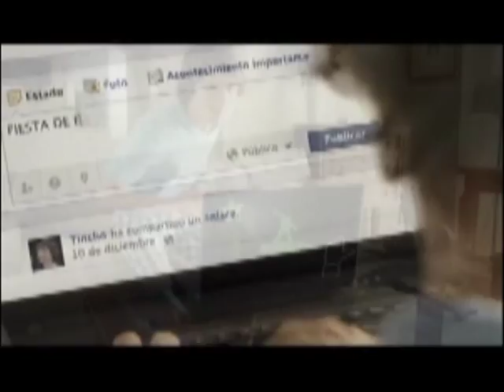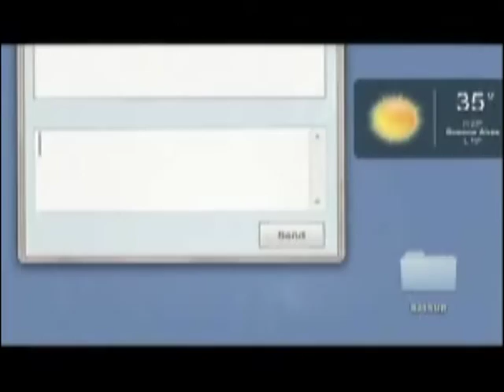NOTA DE AMÉRICA SOBRE EL CAS0 DE LA DIPUTADA TRUCHA.-